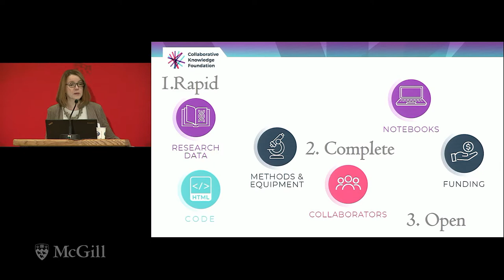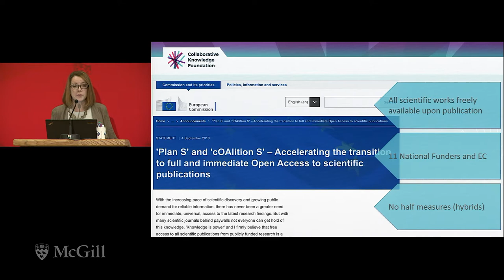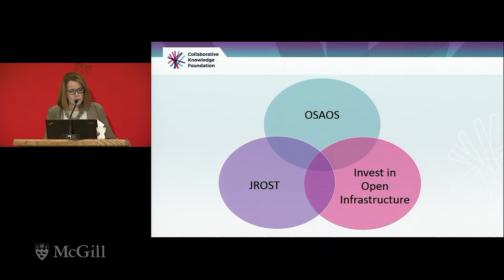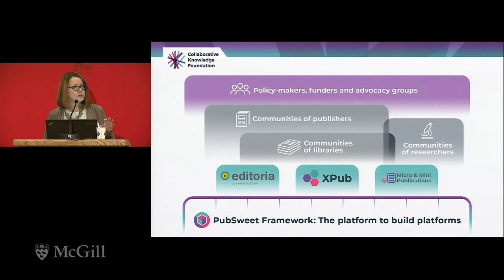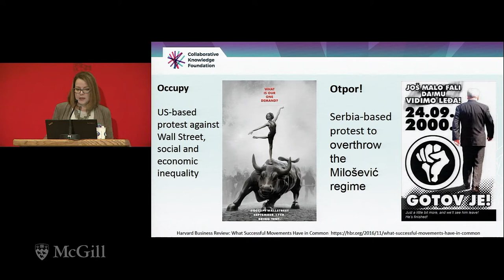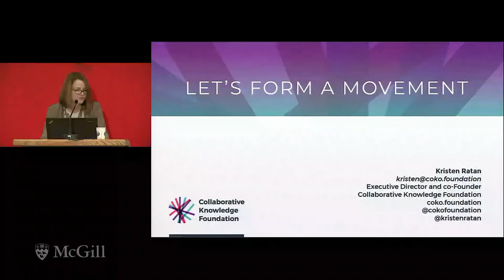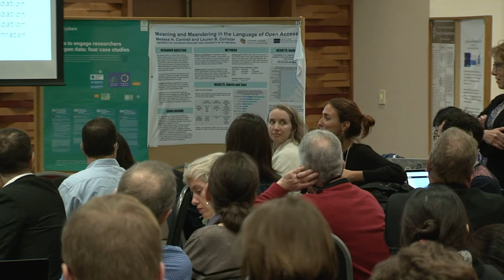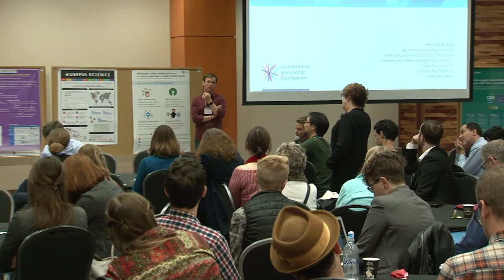Learning from the enemy: building a successful open science movement from the rubble - Kristen Ratan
FORCE2018 Keynote: We have been talking about open research for at least a decade, yet the ways that most scholars manage and communicate their work has not changed significantly. Government and institutional policies are everywhere, there are new tools and services launching every day. But we aren’t winning. To make meaningful advances towards open scholarly communication we need to operate like a large-scale political or social movement, coordinated both top down and grassroots up. We must consolidate efforts, funds, and ideas to do bigger things together. Unifying purpose, developing collective and synchronized action, and clear communication programs are the key ingredients to enacting widespread change. This talk will examine our current paths and lay out a strategy to build the scattered efforts in open research into a sweeping and successful movement.